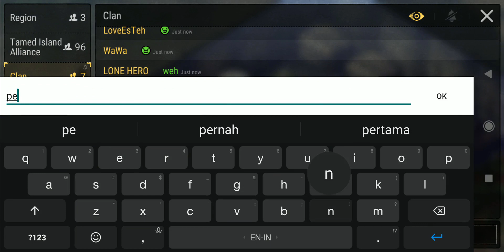WPC 166 Polos No food No RC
WPC 166 Polos No food No RC Tamed - Durango Wild Lands